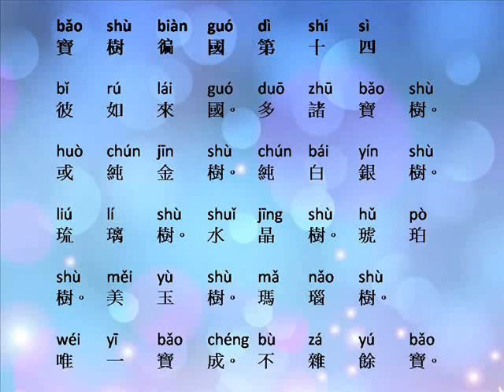SUTB Bab 14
Belajar membaca Sutra Usia Tanpa Batas
Bab 14 Pepohonan Mustika Memenuhi Alam Sukhavati